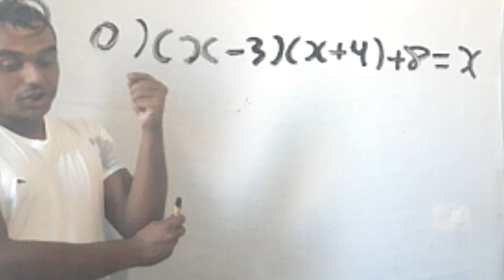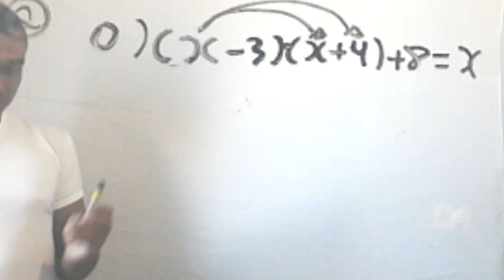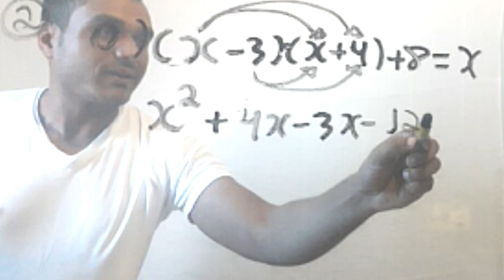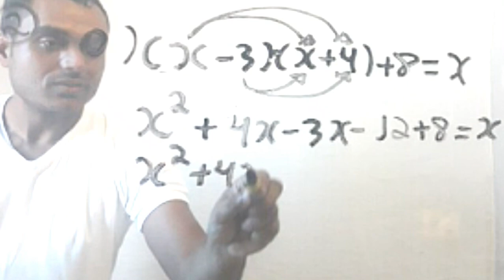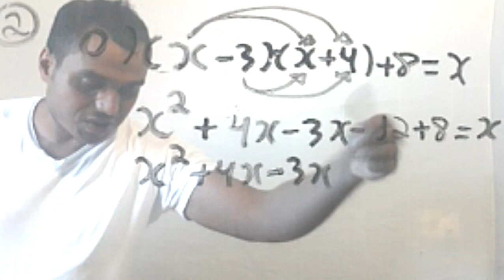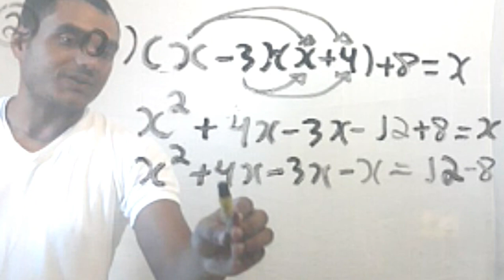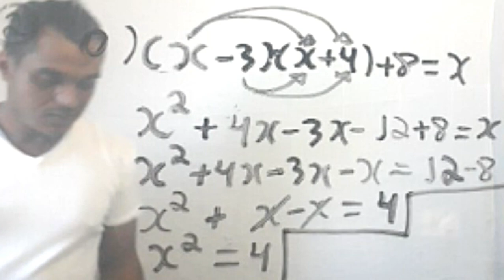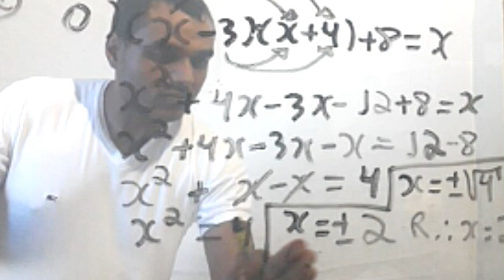Matemática- Lista de Equações do Segundo Grau- Resolução da Questão 2-Letra o